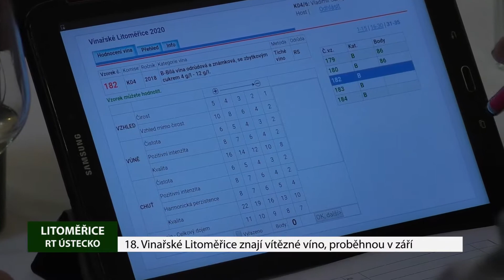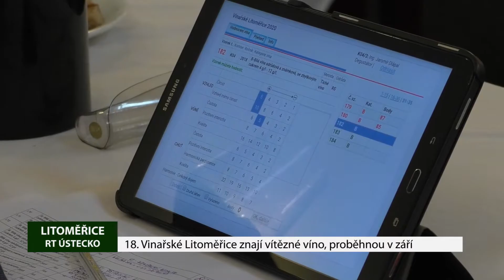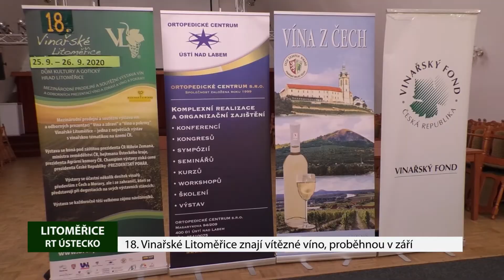18. Vinařské Litoměřice znají vítězné víno, proběhnou v září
Do 18. ročníku soutěžní výstavy vín Vinařské Litoměřice se přihlásilo 626 soutěžních vín ze 101 vinařství, která se nacházejí celkově v 9 zemích světa. Je to sice o poznání méně, než v minulém rekordním ročníku největší vinařské akce v Čechách, přesto mohli být pořadatelé i hodnotitelé vín při tradičním hodnocení soutěžních vzorků v hotelu Koliba spokojeni.